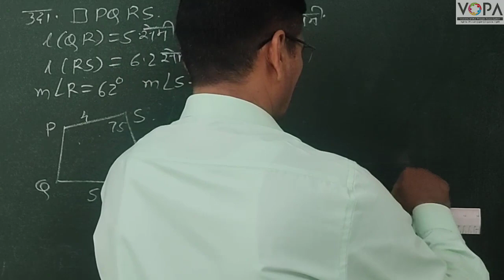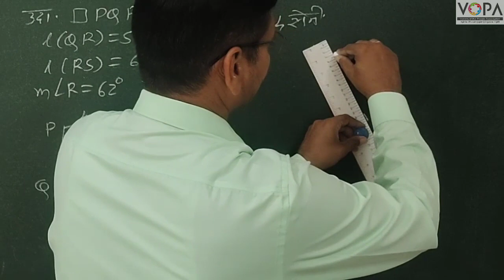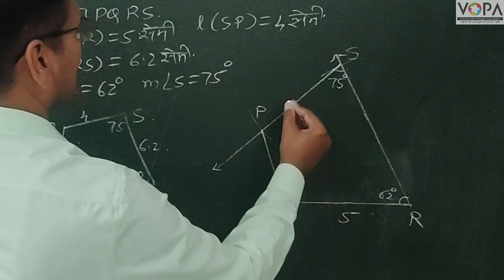इयत्ता ८ वी | गणित | चौकोन काढणे ४ | व्हीस्कुल